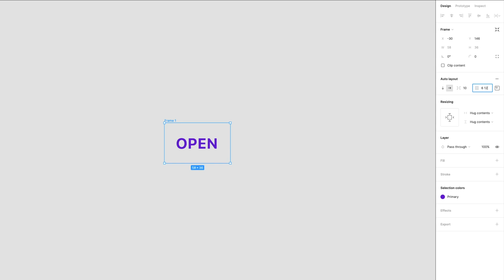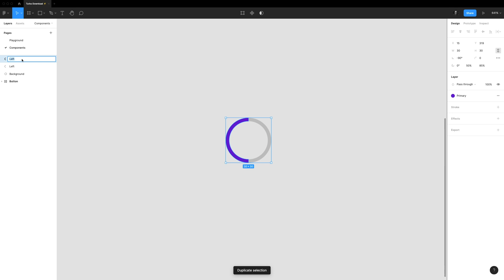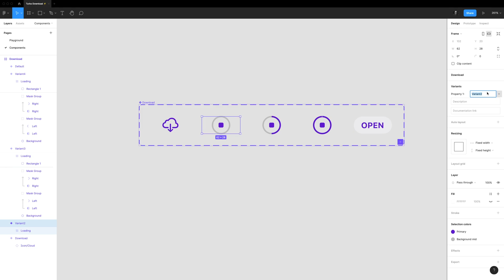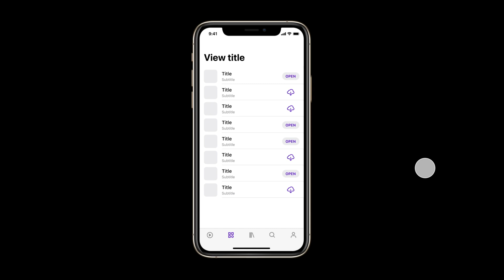Un Bouton de Download + Progress Bar avec Composants Interactifs • Turbo Figma • Tutorial FR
Aujourd'hui on va créer une micro interaction de bouton de téléchargement avec une progress bar animée comme on peut trouver sur iOS, le tout avec les Composants Interactifs et Auto Layout !
Aller, c'est parti pour Turbo Figma ! ⚡️